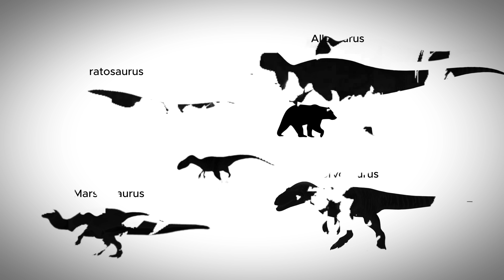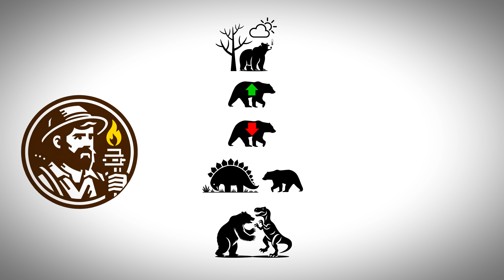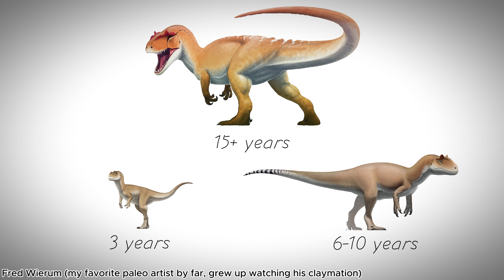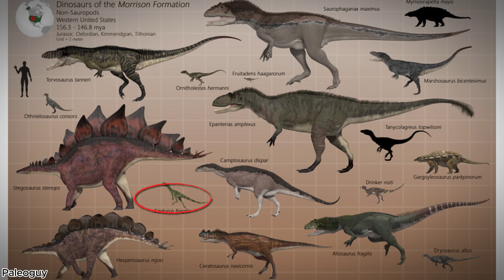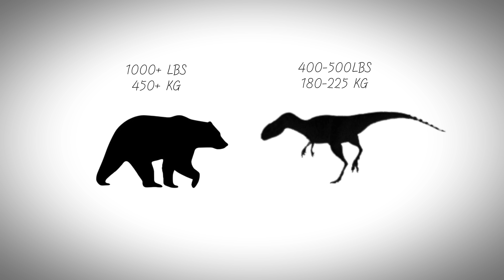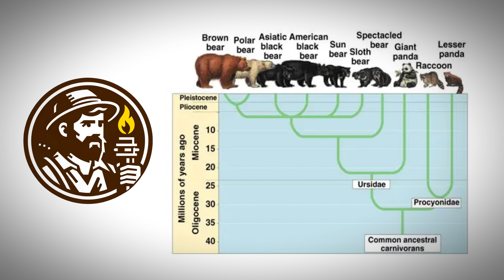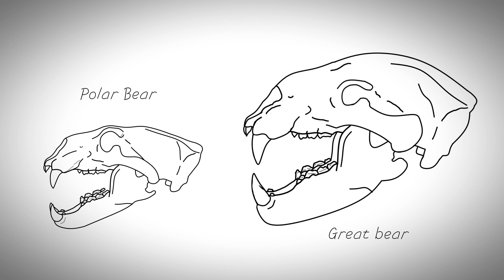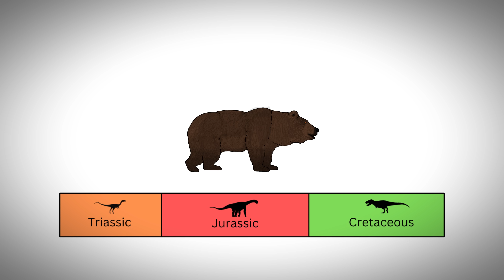Could Bears Survive the Jurassic? | Bear with me...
In this episode of Assessing Survival, we ask if the Kodiak Bear can survive the Mesozoic Period, specifically the Late Jurassic period. Join me as we weigh their strengths and weaknesses, aswell as speculate on their future.

Aswell as a short snippet of Can't Be Touched by Roy Jones Jr near the end of the video.

I am not a paleontologist, biologist, or any -ologist. I am an Uber driver. This video features only my opinions based off a limited amount of research, do not take my opinions as fact.